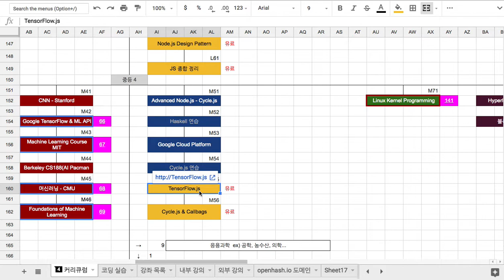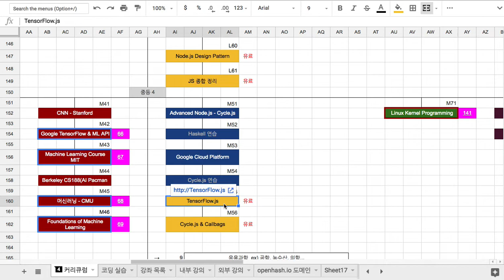01 - 강좌 안내